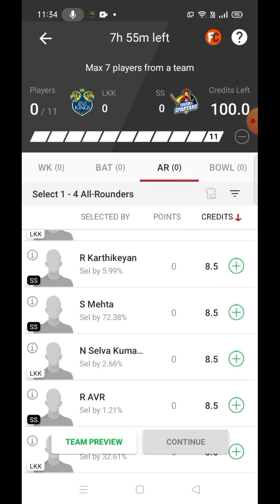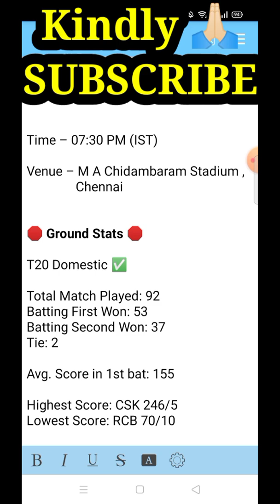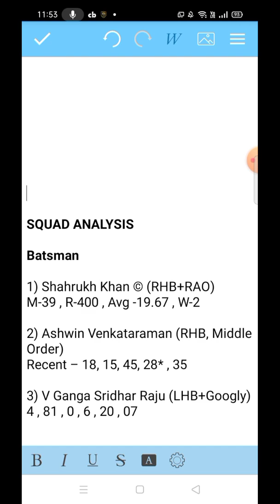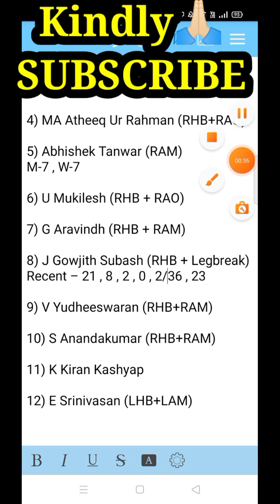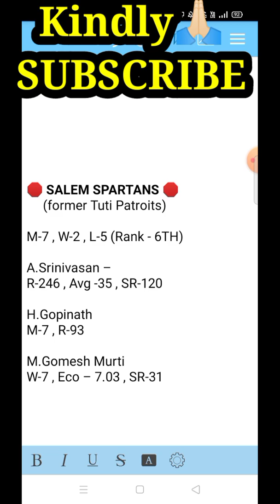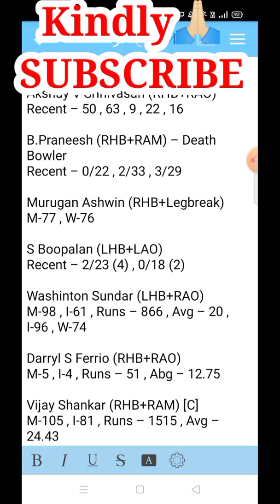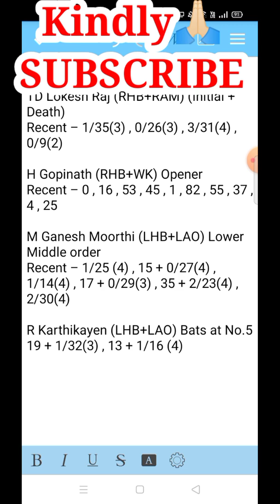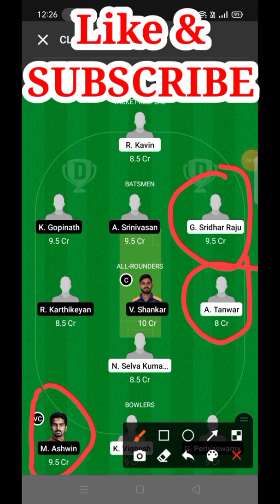LKK VS SS Dream11 Prediction today match || LKK VS SS Dream11 Team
LKK VS SS Dream11 Prediction today match || LKK VS SS Dream11 Prediction || LKK VS SS Dream11 Team || LKK VS SS TNPL 2021 Dream11 Prediction ||

NOTE: NO FINAL TEAM IS PROVIDED AFTER TOSS , ONLY KNOWLEDGE & CRUCIAL SUGGESTIONS AFTER TOSS 👍🏻✅

In this Video, I have Discussed about the LYKA KOVAI KINGS VS SALEM SPARTANS Dream11 Team Prediction

In this video, I have shown Dream11 Team Combination of LKK VS SS match from TNPL 2021 that is Tamilnadu Premiere League 2021 ... Squad Analysis + Pitch Behaviour + Head to Head Stats + Unknown Players have also been discussed !